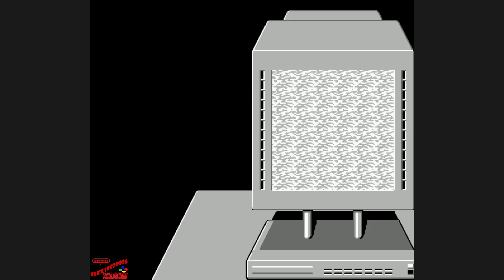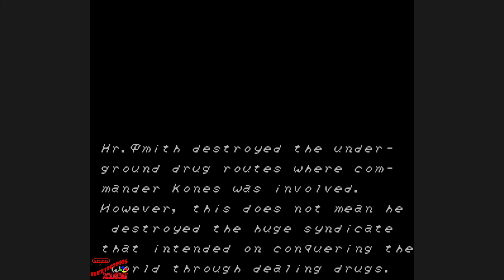NES: Code name: Viper (rus) longplay [176]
Code Name: Viper полное прохождение на самом сложном уровне сложности на эмуляторе NES.

Code Name: Viper, первоначально выпущенный как Ningen Heiki Dead Fox («Нинген Хейки Деддо Фоккусу»,  «Human Weapon Dead Fox»), представляет собой игру в жанре экшн, разработанную Arc System Works и выпущенную Capcom в 1990 для Nintendo Entertainment System. Игрок управляет спецназовцем, который должен сражаться с наркотическим синдикатом в Южной Америке.

Дата выхода:
Япония - 23 февраля 1990 г.
Северная Америка - март 1990 г.

Оборудование:
эмулятор - F.C.E.U.X 2.2.3
d-pad - Logitech Precision
процессор - Intel Core I7-3770
видеокарта - Inno GeForce GTX 1060 (6GB)